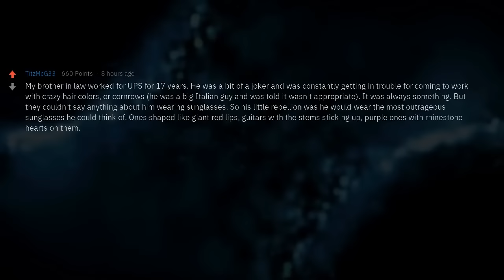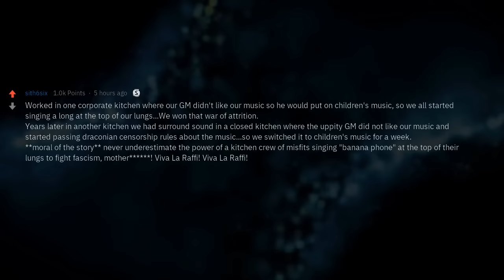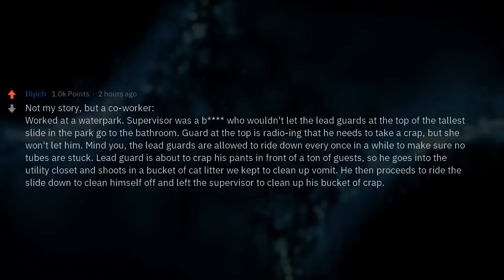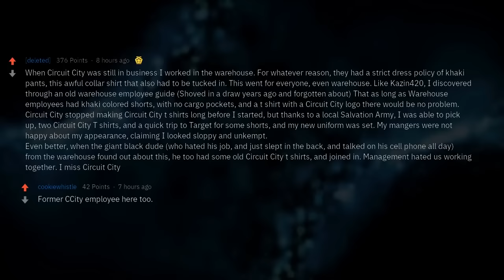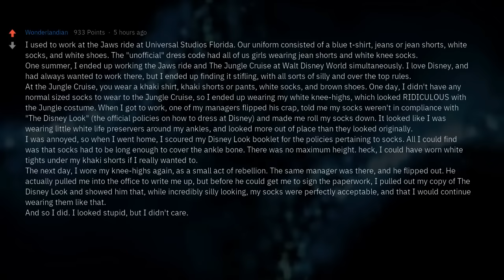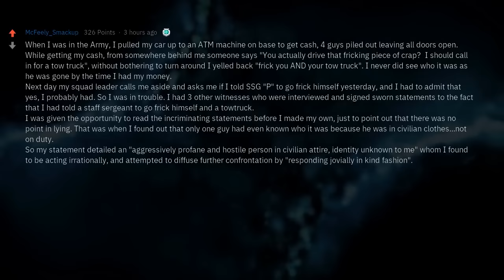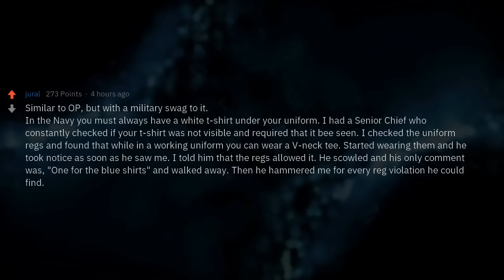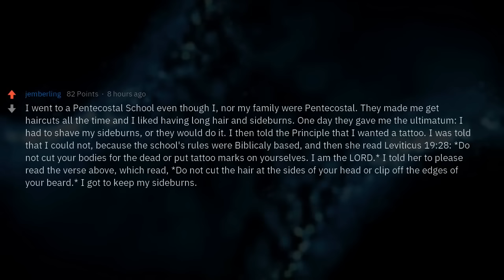What Things Have You Done "By the Book" Just to Pee off Your Boss?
▶ Fresh AskReddit Stories: What Things Have You Done "By the Book" Just to Pee off Your Boss?